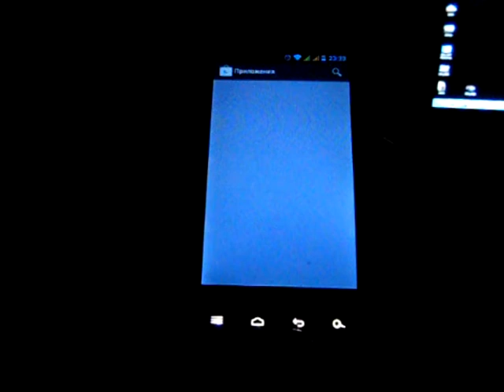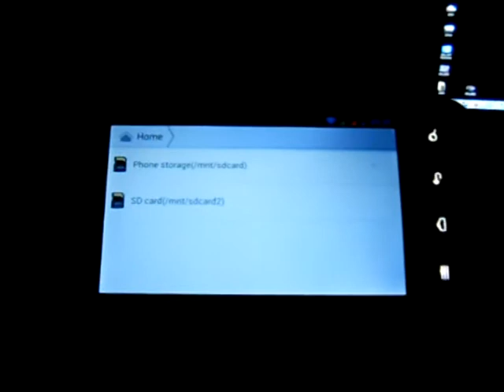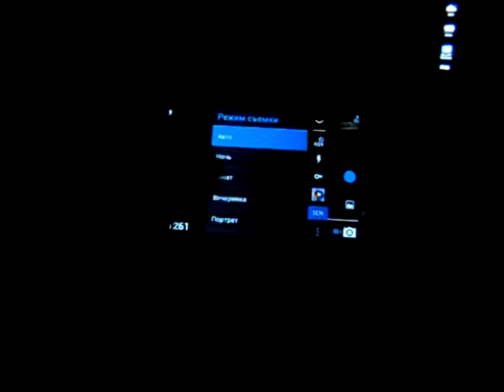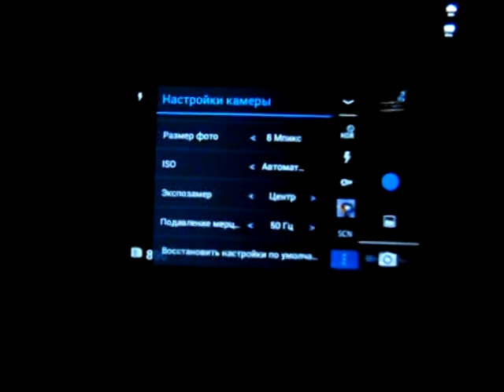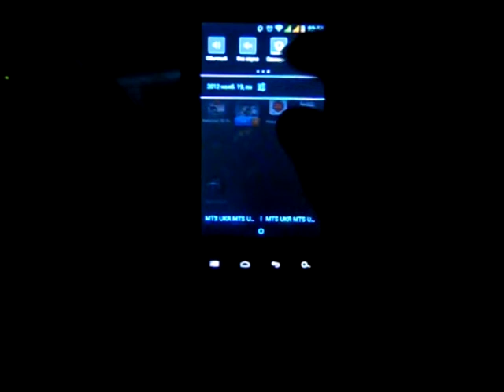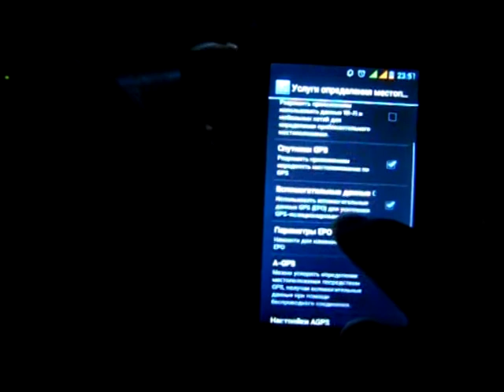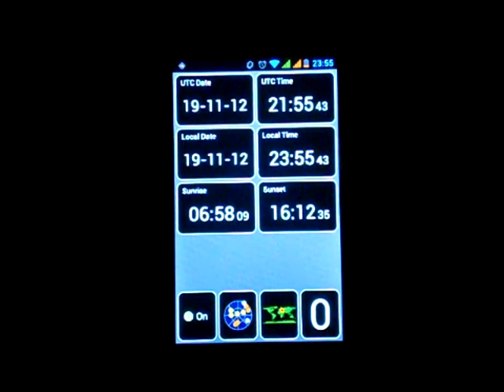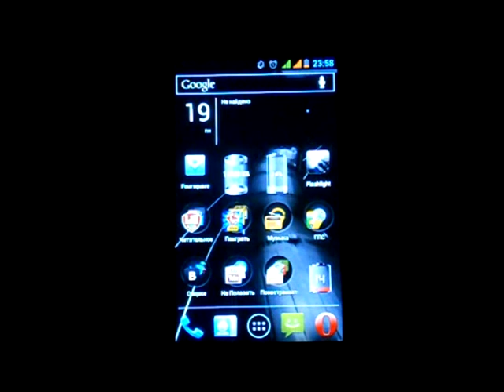Обзор (review) Prestigio Multiphone PAP 4040 DUO Часть третья